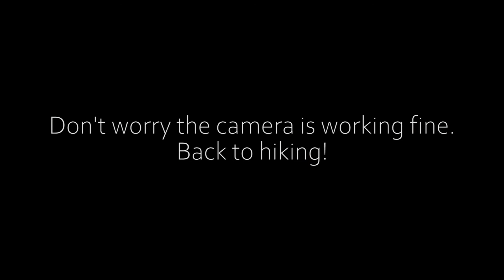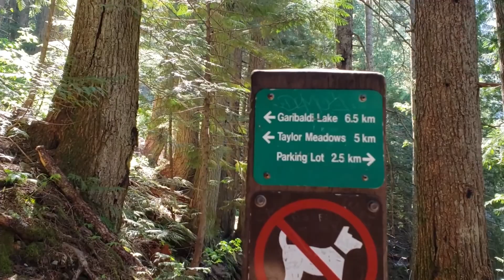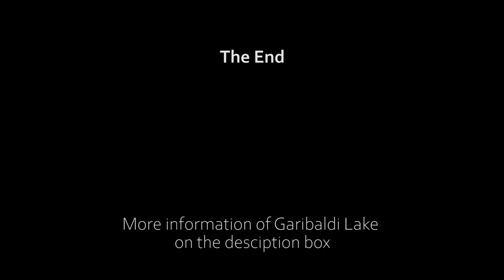Garibaldi Lake Hike #13